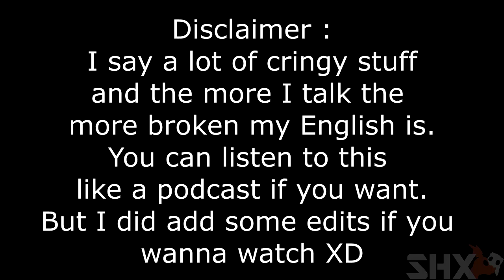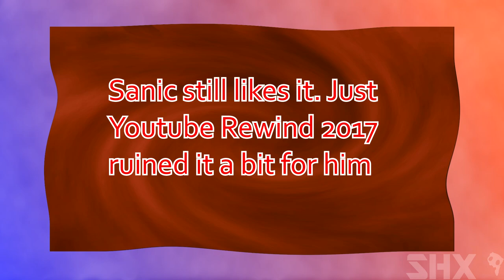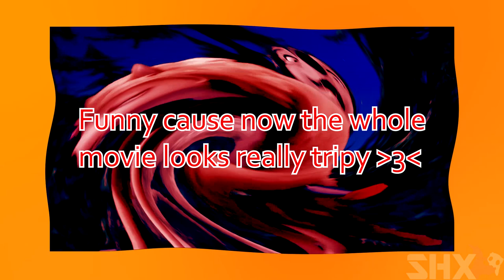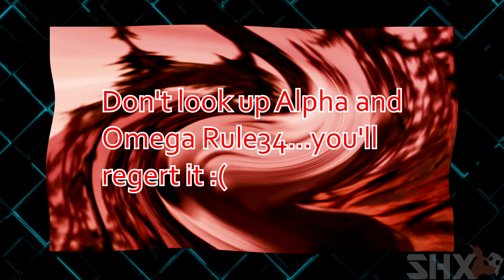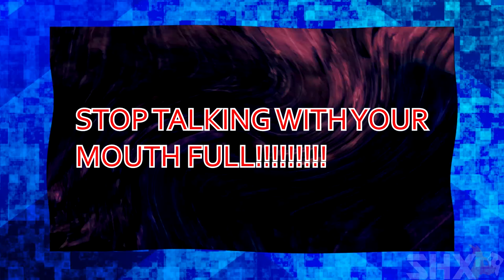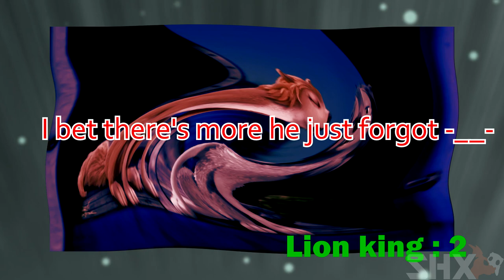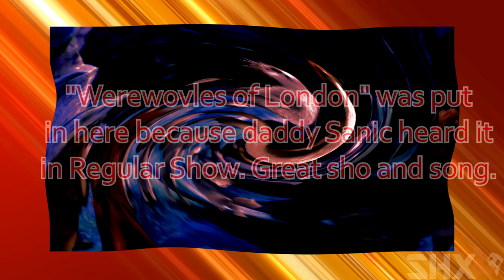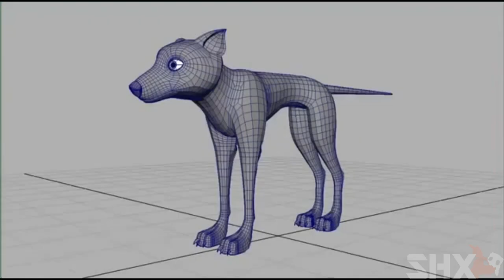Let's watch - Alpha and Omega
This is a video of me watching a kids movie and talking off my ass for about an hour. HAVE FUN XD

This movie has been a part of my life for like half a year. So there's a ton of stuff I want to get off my chest about this movie.  I apologies for the swirly screen and vibrato audio. But Lionsgate will not allow this to be up without that. With that being said Hopefully you guys enjoy this(?) XD

Timestamps :
0:05 Beginning
3:16 M word
4:00 Reason for title
5:45 How I feel about the movie
7:40 Humongous Lady vs Tommy Wiseau vs Bully Hunter
8:08 Lunch time
9:57 Work
11:20 Eve bomb 1
12:28 Work pt2
14:17 Moonlight Howl
14:45 Eve bomb 2
17:22 M word 2
17:35 Garth
19:54 Garth sucks at howling
22:43 Super Smash Bros Ultimate
25:35 Duck and Goose
27:12 Duck Sans
27:30 Double adult joke
28:20 M word 3
29:30 Eve bomb 3
30:18 Super Smash Bros Ultimate pt2
34:00 Garth Lilly YTP part
35:00 Lilly
35:28 SHE'S FINE
37:00 THE N WORD
38:35 2016 animated movie
38:58 Schaffrillas Productions
43:20 Garth Lilly KAWAII
45:00 Cub is dead
48:43 snow ride scene
50:17 The best thing about this movie
53:35 Fortnite
55:32 War scene
56:06 Fortnite pt2
56:38 Shy Humphrey
57:07 Wrong mountain geography
57:52 Eve bomb 4
58:22 Fortnite pt3
1:00:42 Favorite characters
1:01:11 The Humphrey Effect
1:02:00 The one thing I liked about Tony
1:03:10 M word 4
1:03:21 How do wolves kiss?
1:05:52 Final Mario Kart joke
1:07:54 Final howl
1:08:45 Eve bomb 5
1:10:38 Concept art looks better then the movie
1:14:07 Final summary